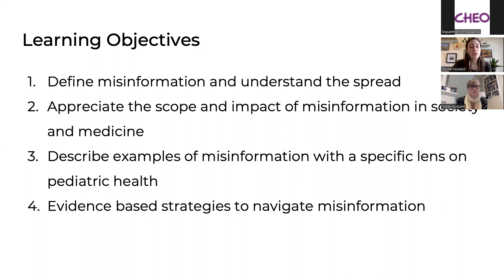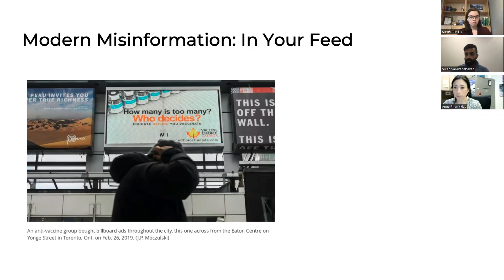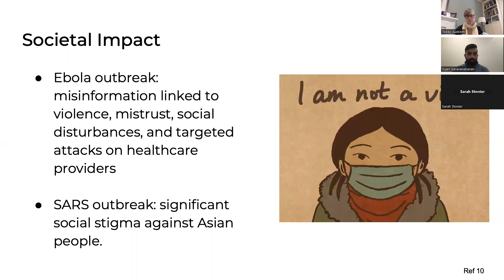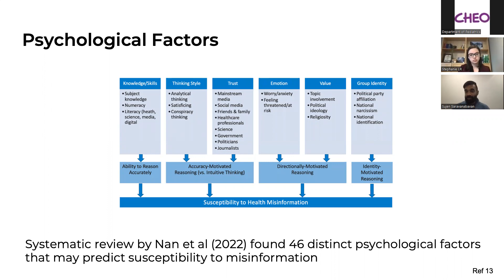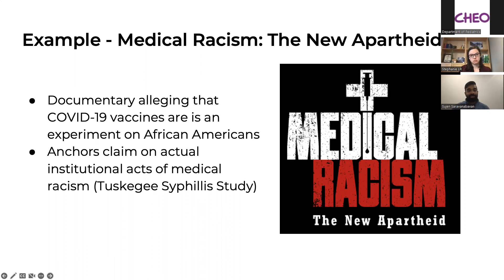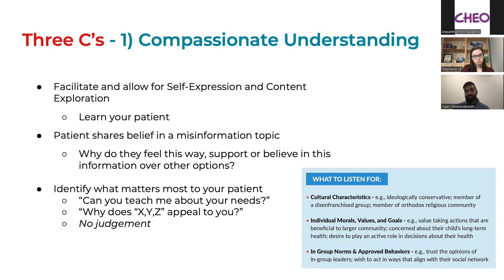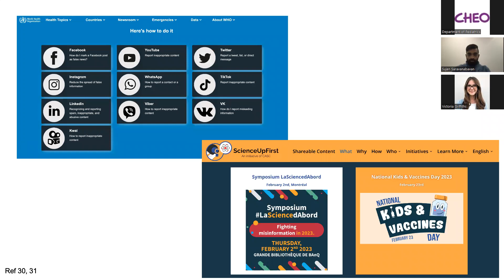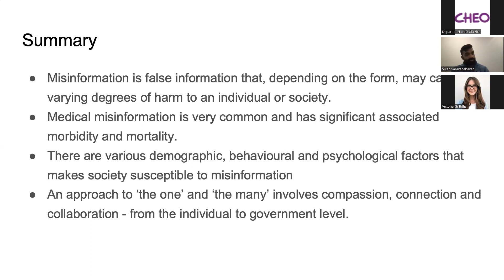2023-02-15: CHEO Pediatric Grand Rounds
Fact or fiction: understanding misinformation in medicine
By: Victoria Griffiths, Rachel Howard, Stephanie Lim-Reinders, Sujen Saravanabavan and Chansey Veinotte